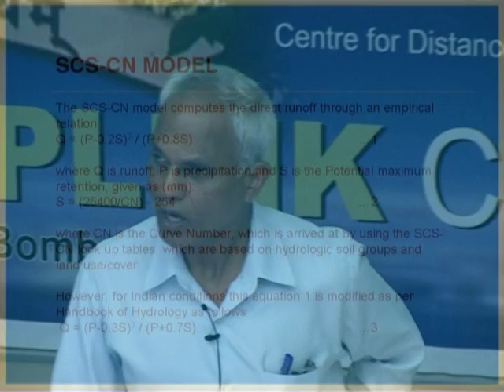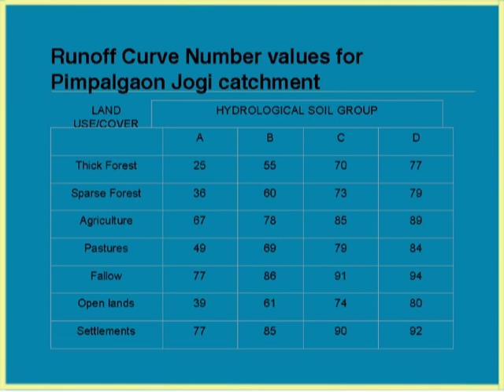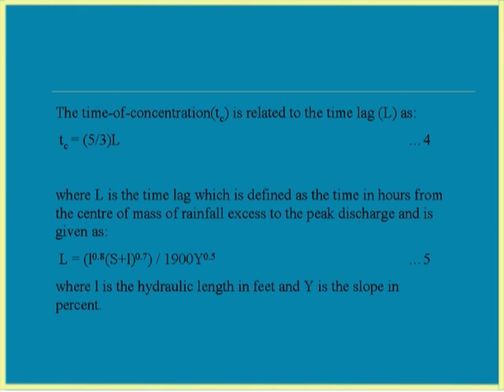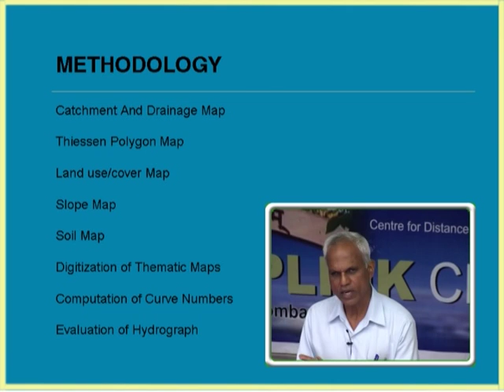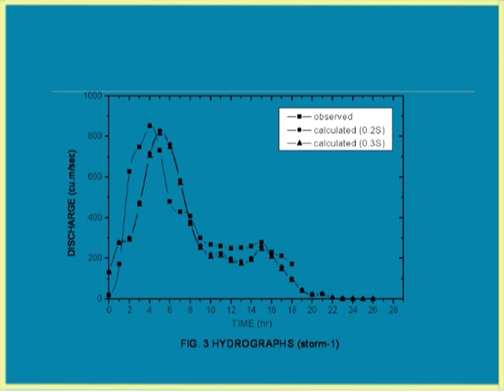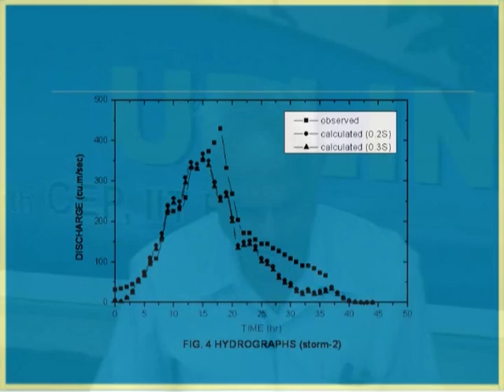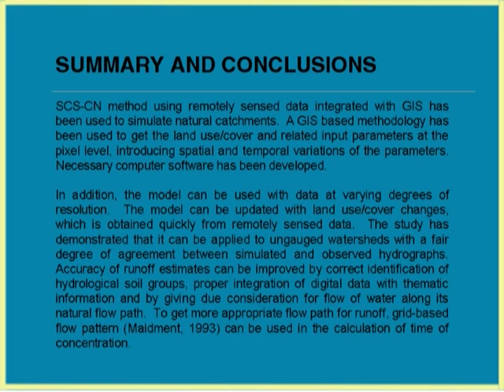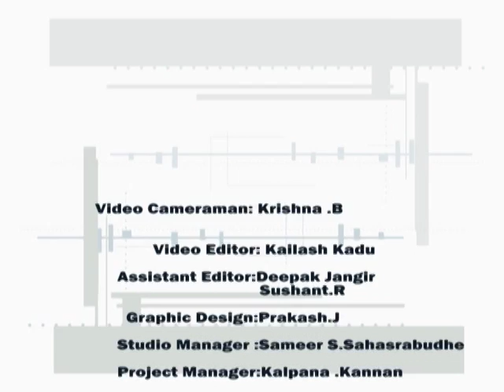SCTWRM L19B Hydrologic Modelling Using FEM,Remotely Sensed Data and GIS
This is Part B of 19th session of Soft Computing Techniques in Water Resources Management workshop arranged for teachers. It was delivered by Prof. P. Rao from IIT Bombay.

In this session he talked about SCS-CN method using remotely sensed data and GIS methodology.

The syntax used in the video title is as follow :
SCTWRM – Soft Computing Techniques in Water Resources Management